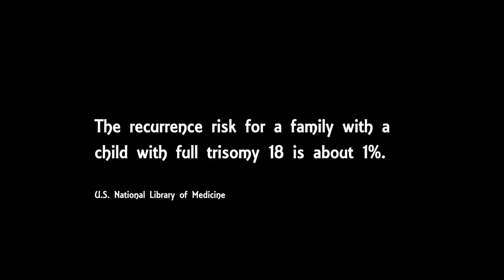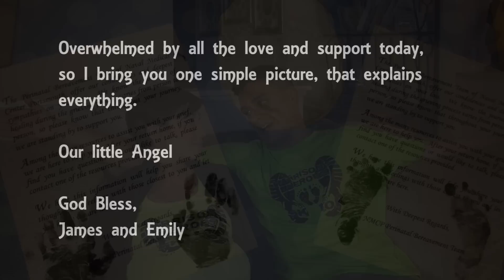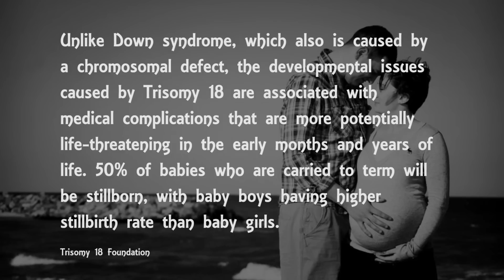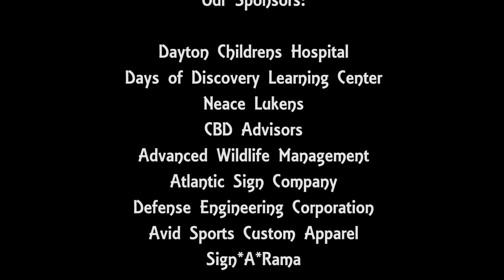Trisomy 18 (Harrison's Heroes 5k and 10k)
Trisomy 18, also known as Edwards syndrome, is a condition which is caused by a error in cell division, known as meiotic disjunction.  Trisomy 18 occurs in about 1 out of every 2500 pregnancies in the United States, about 1 in 6000 live births.  The numbers of total births increase significantly when stillbirths are factored in that occur in the 2nd and 3rd trimesters of pregnancy.

Unlike Down syndrome, which also is caused by a chromosomal defect, the developmental issues caused by Trisomy 18 are associated with medical complications that are more potentially life-threatening in the early months and years of life. 50% of babies who are carried to term will be stillborn, with baby boys having higher stillbirth rate than baby girls.